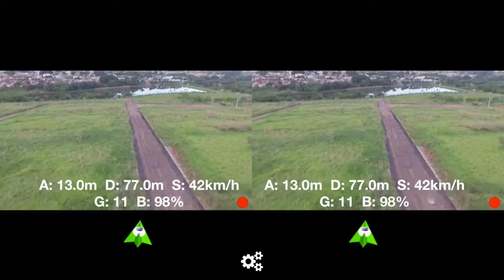Feriado, voltinha de drone